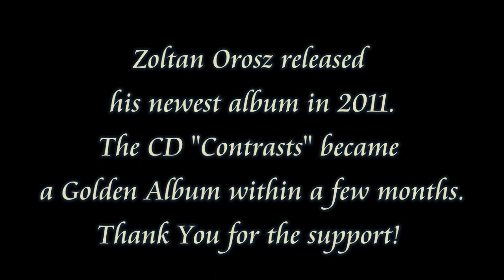The newest Release of Zoltan Orosz become Golden CD!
Zoltan Orosz released his newest album in 2011.

The CD "Contrasts" became a Golden Album within a few months.

After an eight-year-long pause Zoltan Orosz ventured to a new mission: in December 2010 his new CD -- named 'Contrasts' -- is being released. The release of the album of the Emerton and Artisjus awarded accordion artist has been highly anticipated as although he contributed to numerous albums, for his own album we had to wait almost a decade.

The CD, from a musical point of view, has a continuity with the previous album, named 'Thousand Faced Accordion' as well known tunes are played on the accordion in a virtuoso performance. However there are such musical styles present on the new release that have not been present on any of the artist's previous albums. The accordionist Zoltan Orosz dedicated his career to introduce the fantastic opportunities of this interesting instrument to as wide audience as possible. He aims to present the shades, dynamics and passion that are the characteristics of both the instrument and the musician. Thus, on the new album there is a wide and colourful variety of songs ranging from French accordion music through Argentinean tango to South-Slavic folk music, and from swing to rearranged classical pieces. 'Contrasts' was recorded in one of the best Hungarian studios, Tom-tom Studio, with the contribution of Attila Kölcsényi as engineer and the guitarist Zoltan Sipeki as music director. Besides the accordionist's own group the album features such excellent and internationally acclaimed musicians such as the legendary jazz drummer Ferenc Szabó; Béla Lattmann, the head of bass guitar faculty at the Ferenc Liszt Music Academy; guitarist Antal Kovács; and the Kossuth award holder Kornél Horváth, percussionist.

Orosz Zoltán harmonikaművész 2010 decemberében megjelent legújabb "Kontrasztok" című CD-je pár hónap alatt aranylemez lett.

Ezúton is köszönjük a közönség támogatását!